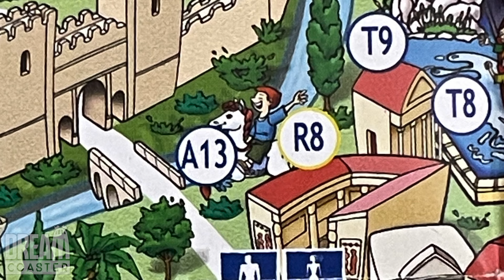[4K] ATRACCIONES DESAPARECIDAS TERRA MITICA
Durante todos sus años de operación Terra Mitica ha incorporado una gran cantidad de novedades en sus diferentes áreas temáticas, y han dejado de operar algunas atracciones para dar lugar a nuevas atracciones y espacios, por lo que el parque sigue renovándose para convertirse en uno de los parques mas conocidos a nivel nacional.